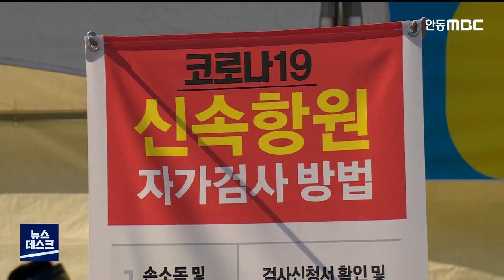오후 4시, 경북 확진 만 2,304명 발생 / 안동MBC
2022/03/11 16:44:42    작성자 : 이도은

경북의 코로나19 확진자가 오늘 오후 4시 기준 만 2,034명으로 집계돼
나흘째 만 명대 확진이 이어졌습니다.
◀ＥＮＤ▶

확진자는 어제와 비교해 천 7백여 명이
늘었습니다.

지역별로는 포항이 2,570명, 안동 682명,
영주 529명, 상주 459명, 예천 344명,
문경 197명, 의성 194명, 봉화 110명 등입니다.

0시 기준 18세 이하 청소년 확진자는
전체 확진자의 27.7%인 2,859명이고,
사망자는 12명인데, 모두 70대 이상입니다.